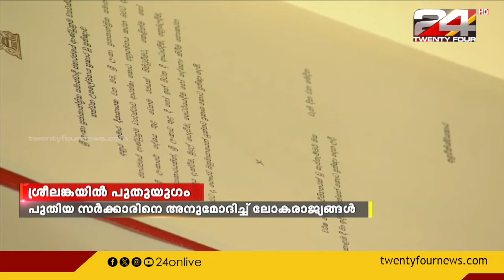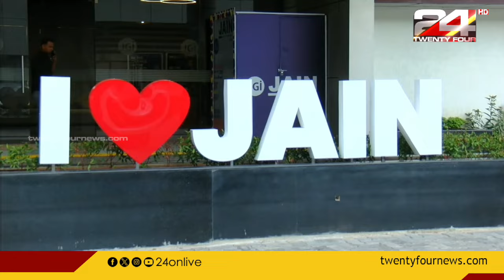GULF FOCUS | ഗൾഫ് വാർത്തകൾ | 23 September 2024 | Dr.Unmesh Sivaraman | 24 NEWS